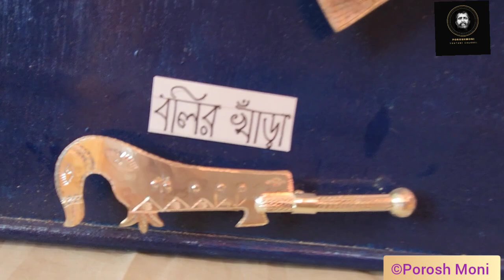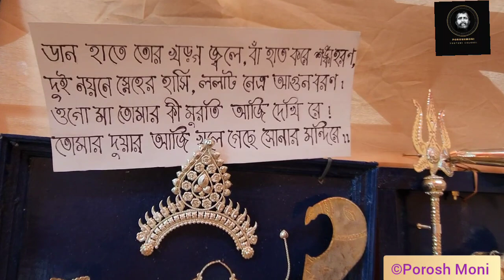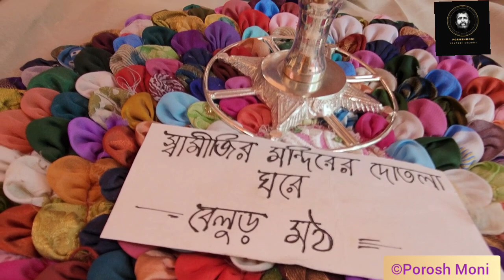বিমূর্ত অলংকারে মূর্ত মহামায়া সারদা ।।অনবদ্য প্রকাশ।।বেলুড় মঠের সাধারণ উৎসবের স্টল।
বিমূর্ত অলংকারে মূর্ত মায়ের বিভিন্ন রূপ।।অনবদ্য প্রকাশ।।বেলুড় মঠের সাধারণ উৎসবের স্টল।